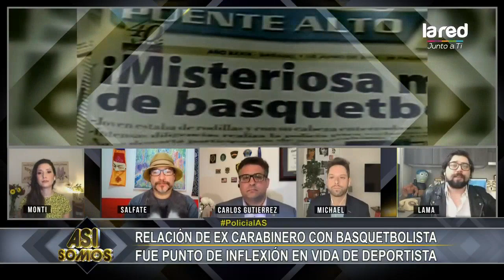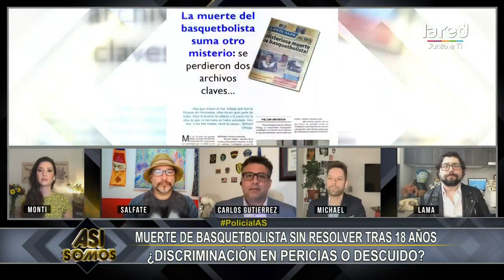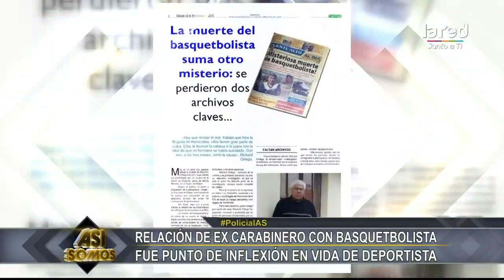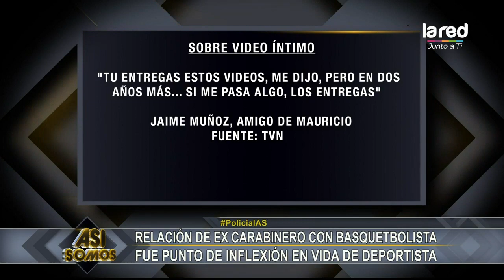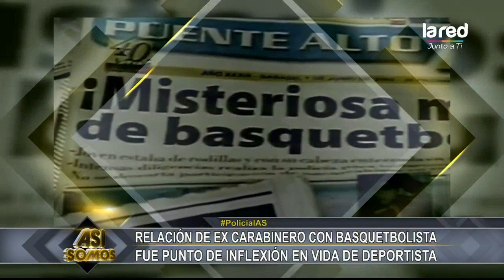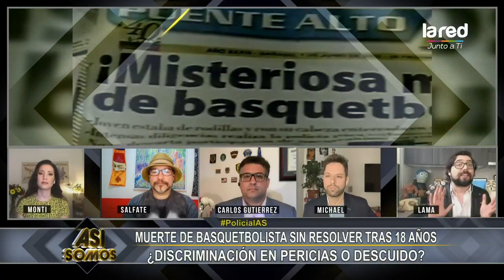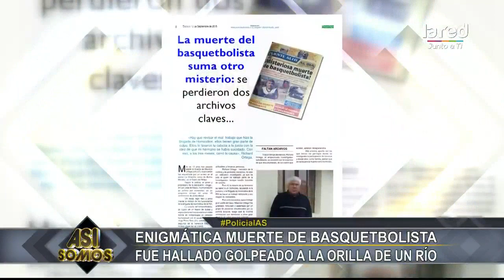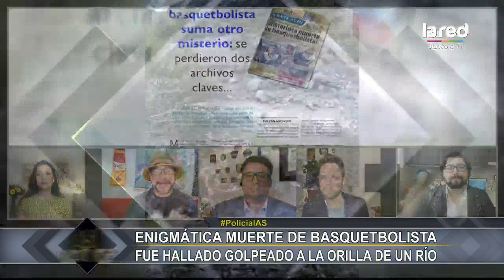Muerte de basquetbolista sin resolver tras 18 años ¿Discriminación en pericias o descuido?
En Así Somos analizamos el caso de Mauricio Ortega, El basquetbolista Chileno que tenía una relación amorosa con un Carabinero. Fue hallado sin vida al borde de un río y hasta el día de hoy no se a hecho justicia.